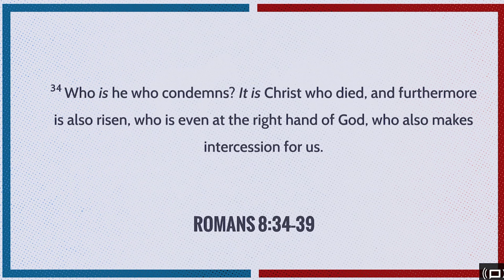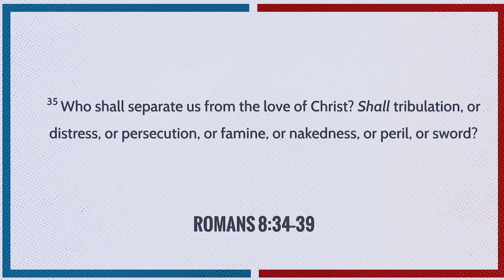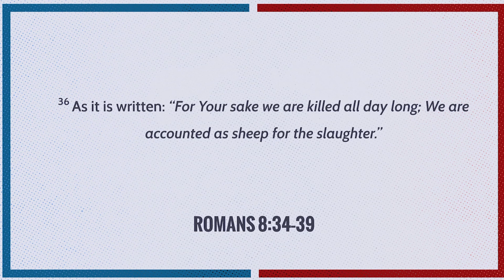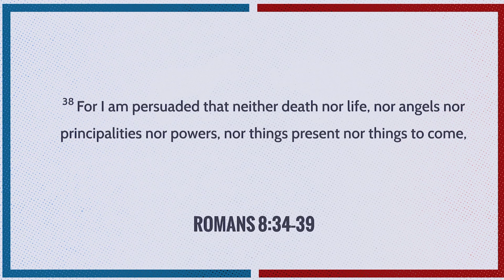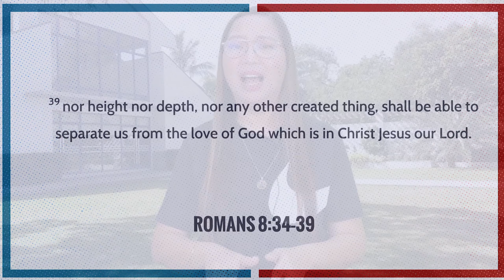Araw Araw na Pagpapala! Ps Weng Alejo Ep 479 Sacrifice of Blessing